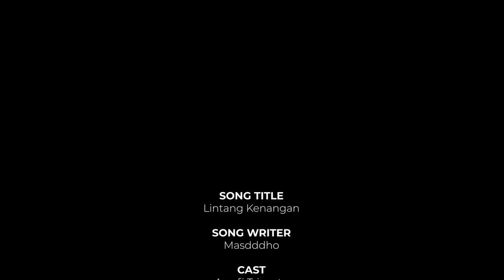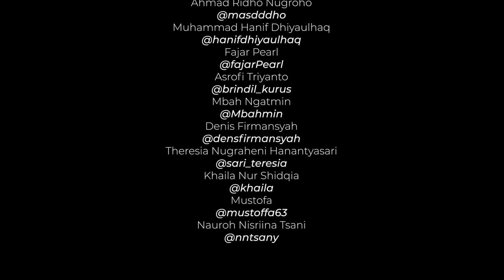LINTANG KENANGAN - MASDDDHO (Official Music Video)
Assalamualaikum lurr ...

Alhamdulillah sampun rilis lagu kedua
yang kebetulan karya saya sendiri.
namun, tak lepas dari bantuan
teman teman belakang layar.
baik secara Audio maupun Video ataupun Marketing,
dan terutama support njenengan sedoyo.

"Lintang Kenangan"
Karya kedua saya ini menceritakan tentang
kegagalan kisah asmara karena restu orang tua,
akan tetapi/sebenarnya semua orang tua
di dunia ini menginginkan yang terbaik
terlebih untuk anak nya.

Dan perdana di karya kedua saya ini,
ada mbah kakung saya (Mbah Min)
yang berperan sebagai bapak,
dan ponakan saya sendiri (Khaila)
yang berperan sebagai masa kecil sang perempuan.

Mungkin tak berpanjang panjang untuk sambutan
kalimat deskripsi saya ini,
saya mengucapkan banyak terima kasih,
atas suport anda semua, semoga bisa dinikmati.

SONG TITLE
Lintang Kenangan

CAST
Asrofi Triyanto
Theresia Nugraheni Hanantyasari
Mbah Ngatmin
@Mbah Min
Khaila Nur Shidqia

MUSIC PRODUCTION
HK Music Studio
Arranged by Hanif Dhiyaulhaq
Mixed & Mastered by Hanif Dhiyaulhaq

VISUAL PRODUCTION
Astana Kreatif
Direct & edited video by Masdddho Ft. Denis Firmansyah

Alissa Batik Solo

TARIMA KASIH TERHADAP
Allah swt.
Kedua orang tua.
HK music Studio.
Astana Kreatif
Alissa Batik Solo
Ahmad Ridho Nugroho
Muhammad Hanif Dhiyaulhaq
Fajar Pearl
Asrofi Triyanto
Mbah Ngatmin
@Mbah Min
Denis Firmansyah

Saya pamit dari sambutan dan juga deskrisi
video di atas, terima kasih,
semoga anda menikmati, dan Tuhan memberkahi.

CHORD, LIRIK & TERJEMAHAN

LINTANG KENANGAN

(Do : C)

Song 1 :

C                                   Em
Lintang lintang gemerlap sayang

                     F                 Fm          C-G
Ngelingke esem mu naliko pacaran

         C                                Em
Padhang padhange sinar rembulan

                  F              G
Melu nyekseni manise kasmaran

Song 2 :

 C                   Em
Duh nimas tansah kelingan

                 F                  Fm            C - G
Aku lan kowe janji bakal sesandingan

  C              Em
Ra ngiro ati ora nyongko

                      F                           G
Katresnan seng tulos akhire bubar cerito

Bridge :

Dm                            Am
Tak ikhlaske yen pancen takdire

Dm                  E
Kudu pisah aku wes pasrah

Reff :

        Am                                      Dm
Gemerlape lintang wes luntur ketutup mego

     G                                           C                 E
Gagal sesandingan mergo restune wong tuo

     Am                             Dm
Sinare rembulan melu gelo lan kuciwo

          E                     F    G     Am
Ngancani tangisku ajur bathinku

Terjemahan

(Bahasa Indonesia)

Song 1 :

Bintang bintang gemerlap sayang
Mengingatkan senyum mu ketika pacaran,

Terang terangnya sinar rembulan
Ikut menyaksikan manis nya kasmaran.

Song 2 :

Duh sayang (perempuanku) selalu teringat
Aku dan engkau janji akan bersandingan,

Tak kusangka hati tidak menduga
Percintaan yang tulus akhirnya bubar cerita.

Bridge :

Ku ikhlaskan jika memang takdirnya
Harus berpisah, aku sudah pasrah.

Reff :

Gemerlapnya bintang
sudah luntur tertutup mega (Awan yang tebal)
Gagal bersandingan karena restu orang tua,

Sinarnya rembulan pun ikut kesal dan kecewa
Menemani tangisku, hancur hatiku.